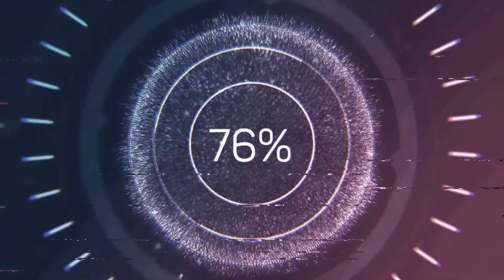Interview with Katya and Krill of DeoVR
On this episode of Ruff Talk VR our hosts Dscruffles and Stratus interview Katya and Krill of DeoVR, a virtual reality (VR) video player on the official Meta Quest store! We talk with Katya and Krill about the situation with DLNA, what's next for DeoVR including premium video content, and more!

Monday Morning Coffee is our series of episodes dedicated to discussion of Virtual Reality (VR) news and interviews with Oculus Quest game developers and others of influence in the VR world.

Maybe even become a podcast supporter and help us make the dream of full-time podcasting become a reality!

Store Description:

DeoVR is the best-in-class VR video player for all available headsets.
Enjoy the best moments of your favorite videos. The built-in VR media browser delivers the best VR content from YouTube and other popular video sites.

It is designed to provide the best performance of every video for each VR headset. The simple and intuitive interface is achieved by a hi-tech back-end invisible to the naked eye. It is constantly being updated to include more features and better quality playback. Many suggestions are sent daily and we are trying to incorporate these fast.

DeoVR unleashes the fullest potential of VR with:
- A zoom feature that brings you closer to the action, just like real life
- Tilt to adjust the video to your body position
- Height fits viewer’s height to match the camera’s POV
- Rotation provides another perspective of the action in the video.